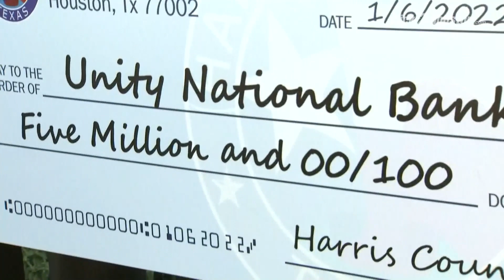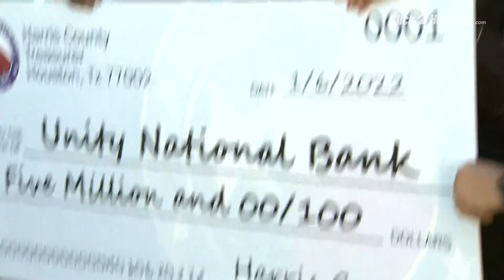Harris County officials announce historic partnership with minority-owned Unity National Bank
Harris County Treasurer Dylan Osborne, along with Commissioners Adrian Garcia and Rodney Ellis, and Unity National Bank President and CEO Michael Pearson announced Thursday afternoon a historic partnership with the minority-owned bank.